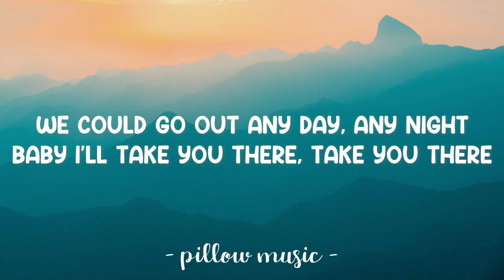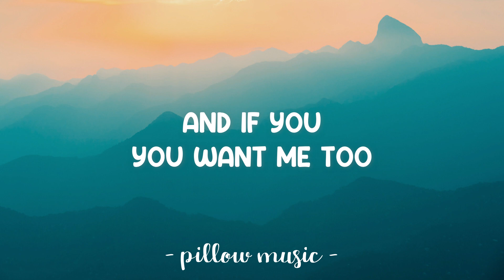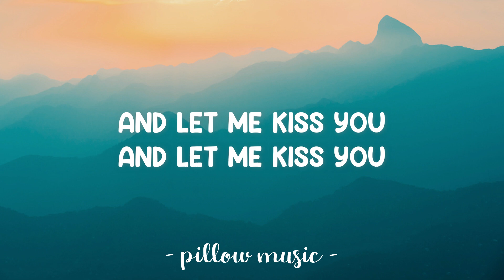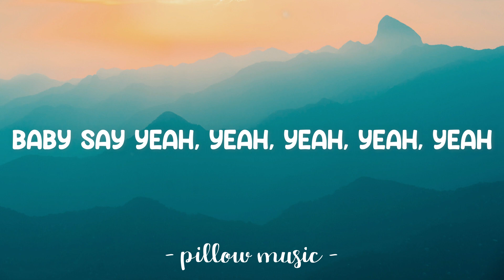Kiss You - One Direction (Lyrics) 🎵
Lyrics video for "Kiss You" by One Direction.

[Zayn:]
Oh, I just wanna take you anywhere that you'd like
We could go out any day, any night
Baby I'll take you there, take you there
Baby I'll take you there, yeah

[Harry:]
Oh, tell me, tell me, tell me, how to turn your love on
You can get, get anything that you want
Baby just shout it out, shout it out
Baby just shout it out, yeah

[Harry:]
And let me kiss you